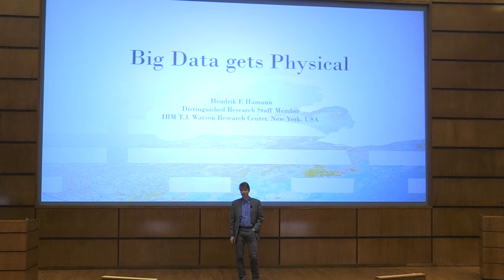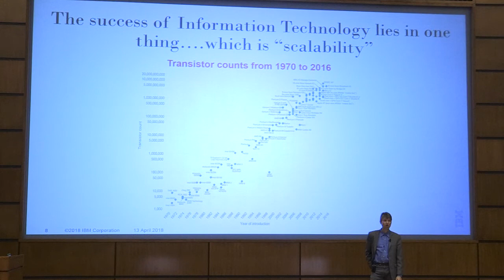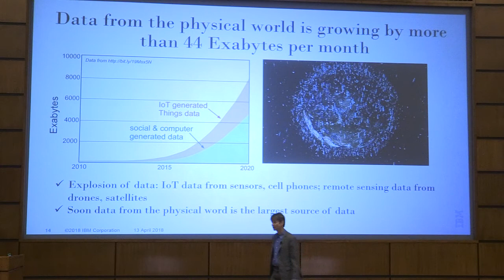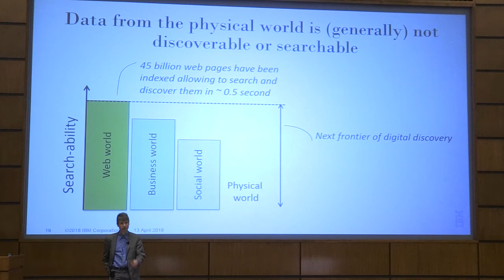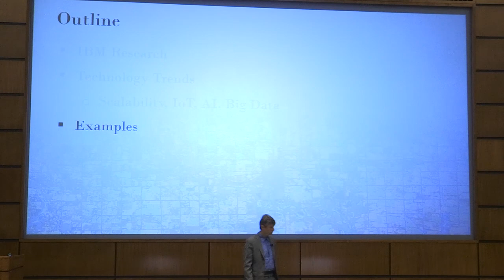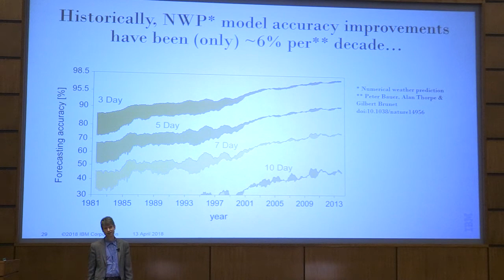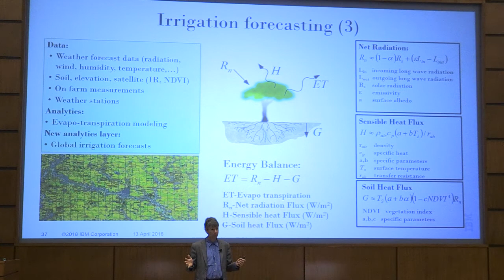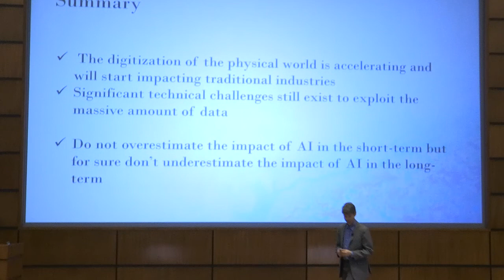Ten Years Hence Lecture: Big data gets physical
Big data gets physical by Dr. Hendrik F. Hamann, Senior Manager and Distinguished Research Staff Member at the IBM T.J. Watson Research Center, IBM T.J. Watson Research Center